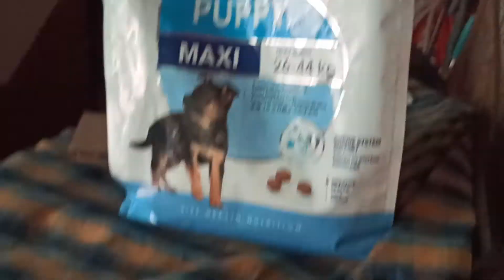Doberman 🐕‍🦺🐕‍🦺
Doberman 🐕‍🦺🐕‍🦺🐕‍🦺 food 3months baby